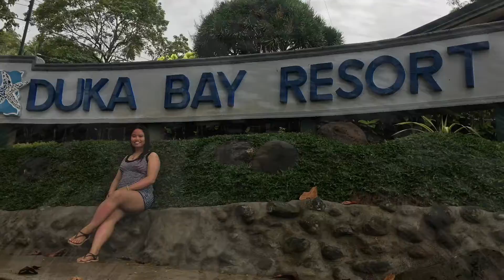Explore Duka Bay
So we did a side trip with the family ❤️